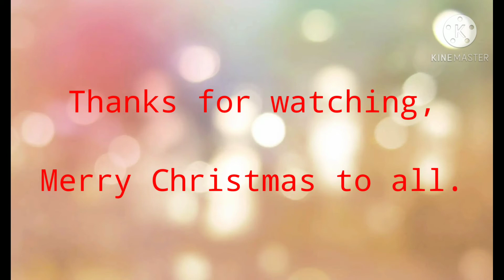Pasko ha Alangalang Leyte